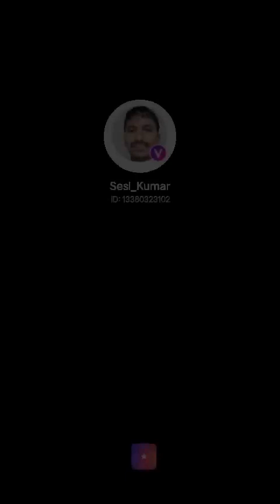teri chahat ke diwane huwe hum